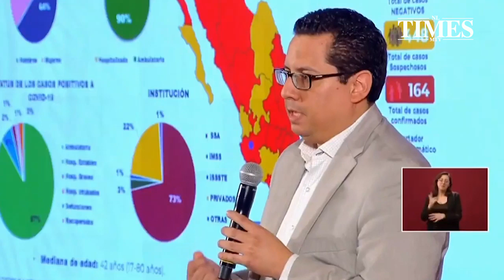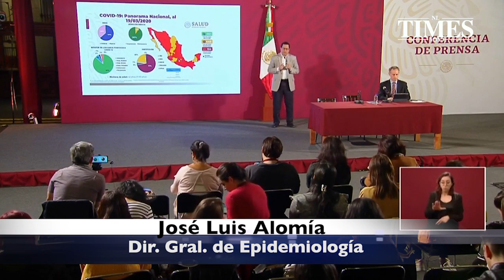México suma 164 casos